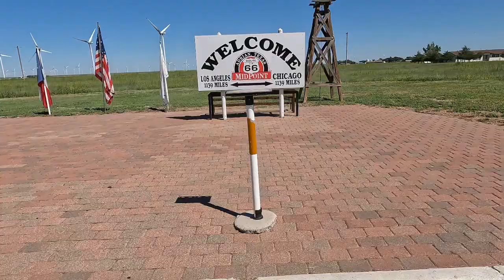Route 66 Day 14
Amarillo  TX to Tucumcari NM, passing the midpoint.